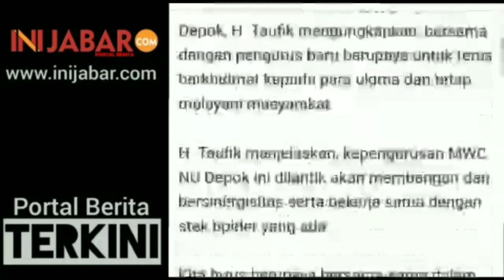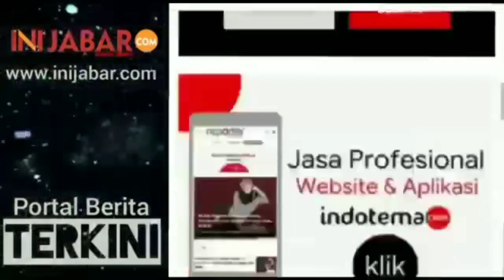Nama 'Mas Tri' Bakal Diganti, Komisi 1 DPRD Kota Bekasi Tuding Nebeng Branding Personal Pake APBD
Masyarakat Terkoneksi (Mas Tri) sebuah program yang bagus dimaksudkan untuk wadah kepala daerah berkomunikasi dengan warga dan tokoh masyarakat melalui zoom.